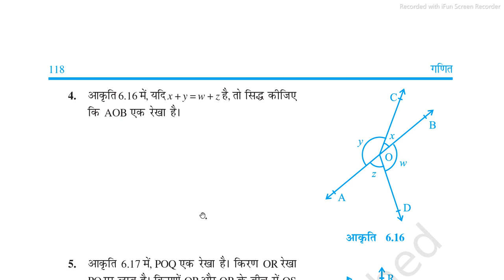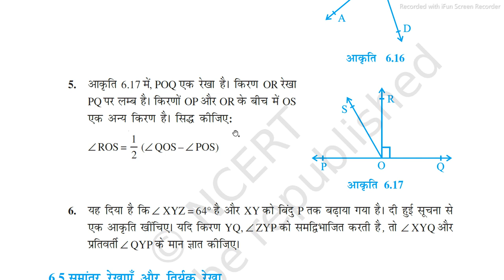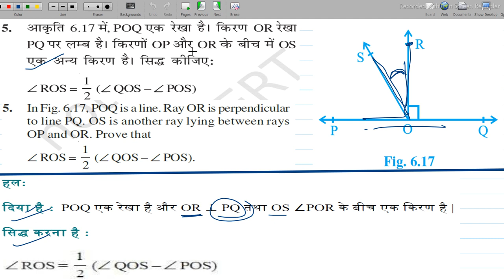Class 9 math chapter-6 Exercise- 6.1 Question- 5 (Lines and Angles)(रेखाएँ और कोण) NCERT CBESE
Hi !